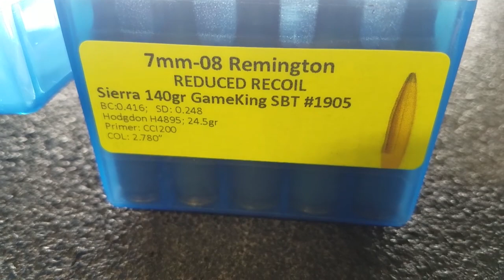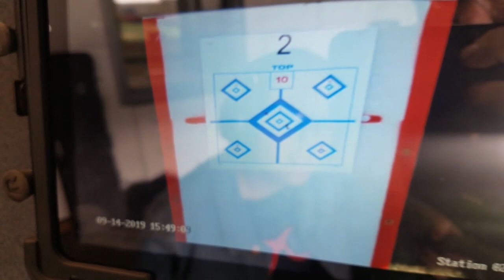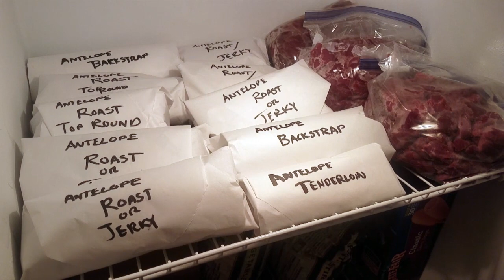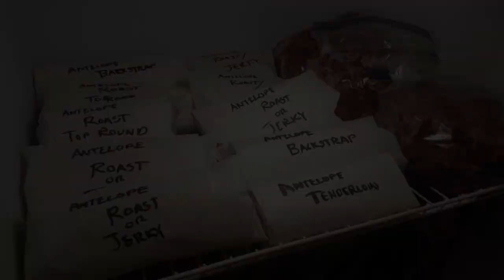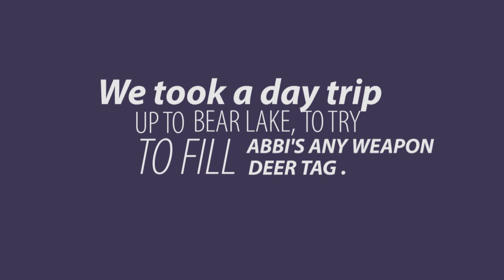Hunting Deer Pronghorn and Elk in Utah and Wyoming with the Kids 2019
Ever wonder what it would be like to take your young daughters hunting with you?  You're about to find out.  Watch as Abbi goes after deer, pronghorn and Elk.  We had some good laughs and some amazing memories.

PRODUCTS OR LINKS MENTIONED AND SHOWN